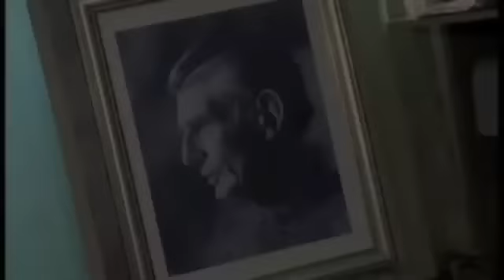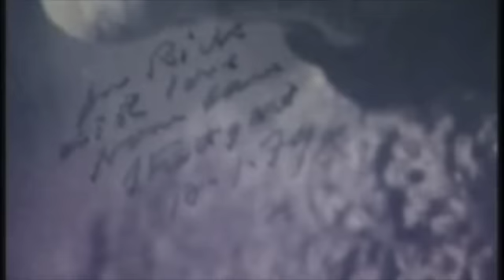Rick Cluchey on Samuel Beckett, Los Angeles 2008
The San Quentin Drama Workshop presents a short interview video with co-founder Rick Cluchey circa 2008, Los Angeles.